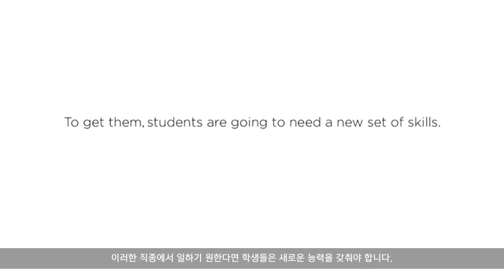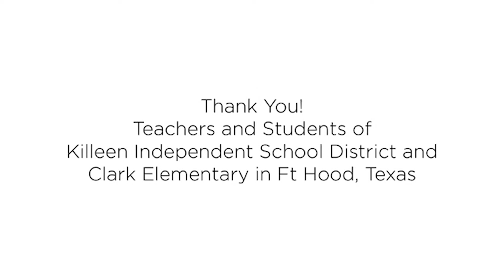[유아초등 코딩교구 오스모(OSMO)] 미국 초등학교, 코딩, 영어, 수학수업, 오스모 (OSMO)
코딩교육 왜 중요 할까요?

아이들이 4차 산업혁명시대를 살아가면서 필요한 기술, 문제해결능력과 창의력과 협업능력까지 향상 시켜줍니다! 우리아이 자라서 인잘러 되는 비결,

세계 42개국 글로벌 코딩교구, 오스모 (OSMO)!
아마존, 타임지가 극찬한 코딩완구, 오스모!
네이버 리뷰 4.8점/5점인 코딩교구, 오스모!
국내, 해외 다수 교육기관과 학교에서 인정한, 오스모!
미국 학부모님이 선정한 제품, 오스모!

💡게임처럼 즐겁게 코딩학습하세요!💡